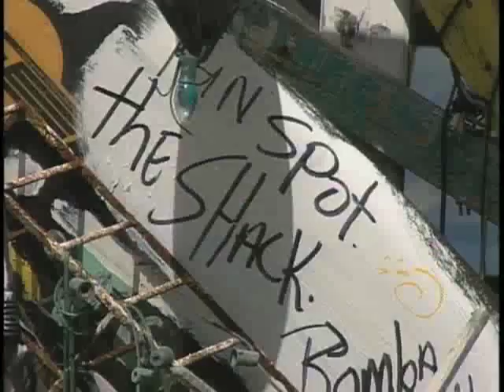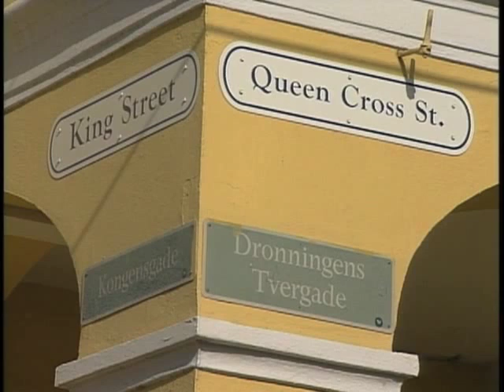Fillet of Veal Oscar with Lobster Medallion from Chef Bent Rasmussen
This lush dish is the perfect romantic supper. Veal
cutlets are topped with fresh asparagus, lobster
medallions, and bearnaise sauce. A classic dish, this
Veal Oscar combines three elegant ingredients; it is only
appropriate that a shaved truffle slice garnishes the top.